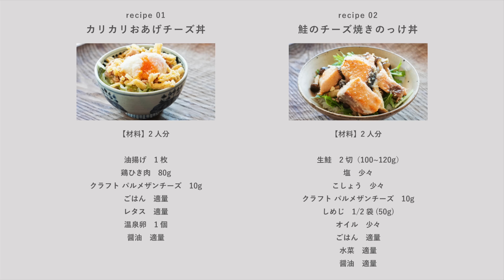飛田和緒さんに教わった簡単丼レシピ2品 お弁当/おかず/キッチン/作りおき/料理/粉チーズ[SPONSORED]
詳しいレシピはこちらから

📮あなたのパルメザンチーズ活用法もぜひ教えてください🙏

パスタにさっとかけておいしい、グリーンのボトルでおなじみのパルメザンチーズ。

洋風な料理に使われがちですが、実は和風の料理にもぴったりなんです。

今回は、料理家の飛田和緒（ひだ かずお）さんに森永乳業の「クラフト パルメザンチーズ」を活用した、忙しいときにも簡単に作れて満足感のある「丼レシピ」を動画で教えてもらいました。

料理提供・監修　飛田和緒さん

🙏 1分でできる簡単なアンケート 🗒
ご協力いただけたら嬉しいです！

🧀森永乳業「クラフト パルメザンチーズ」を使ったレシピはこちら